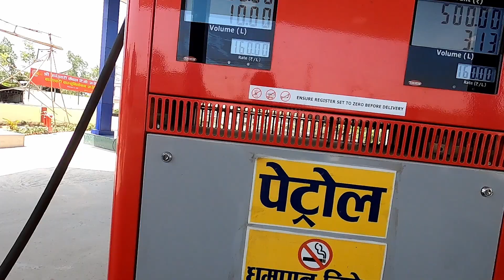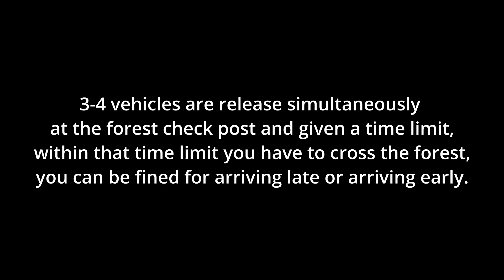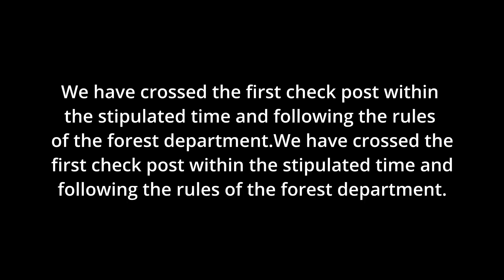Nepal Tour Plan 2023 | Nepal Tour Guide | How To Plan Nepal Trip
Vlog 173_Bahraich To Nepal By Car

Description:- In This Video
What is the best time to visit Nepal?
Can Indian go to Nepal?
How much will a trip to Nepal cost?
What is the best month to go to Nepal?
How much should I budget for a trip to Nepal?
Is Nepal a good place to vacation?